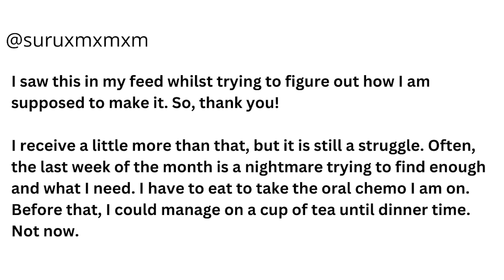Can You Really Eat Well on a $30 Budget? | SNAP Benefits Budget Friendly Meals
Can You Really Eat Well on a $30 Budget? Check out these four budget-friendly meals I made using food from the Ultimate $30 Grocery Haul challenge. I also share lessons I've learned and give tips on how you can help.

About this video: Can You Really Eat Well on a $30 Budget? | 4 Budget-Friendly Meals is a follow up to the Ultimate $30 Grocery Haul Challenge | Surviving on $30 SNAP Benefits. In this video, I make four of the meals from the meal plan and share lessons I've learned throughout the process. So, if you're looking for budget-friendly meal ideas, this one's for you.

About this music:
ES_My Weakness by Autumn Cheek, ES_ A Better Place by Spring Gang, ES_Waiting Down the Line by Wildflowers, and ES_The Thought of You by Snake City courtesy of a paid subscription to Epidemic Sound.

➡️Want individual coaching? Join the Homemaker’s Circle (optional membership) and get your name on the wait list.

➡️Don’t forget to head over to my YouTube channel’s home page where I share organized playlists to help you meet your homemaking and homekeeping needs.

✳️ALWAYS IN MY KITCHEN: (See EVERYTHING in My Shop):
Brilliance Leakproof Storage Containers
Measuring Spoons
Measuring Cups
Better Than Bullion
10 Piece Clear Glass Mixing Bowl Set
OXO Vegetable Peeler
Biscuit cutter
Bread board
Rolling pin
Pyrex Glass Freezer Container
Caraway Dutch Oven
Caraway Sauce Pan
Dowan Baking Entertaining Bowl
Misen Chef Knife
Hamburger Smasher Tool
Oven liner

✳️Shop the children's books I've written:

Circus Animal Acts Paperback (Heinemann Read & Learn) April 2002 by Denise Jordan

Circus Clown ABC (Heinemann Read & Learn) by Denise Jordan

Circus Clowns (Heinemann Read & Learn) by Denise Jordan

Circus Performers (Heinemann Read & Learn) by Denise Jordan

Circus Welcome to the Circus (Heinemann Read & Learn) by Denise Jordan

Diwali (Heinemann Read & Learn) Library Binding April 2002 by Denise Jordan

Harlem Renaissance Artists (Artists in Profile) by Denise Jordan

Julian Bond, Civil rights Activist and Chairman of the NAACP (African-American Biographies) by Denise Jordan.

Kwanzaa (Heinemann Read & Learn) Library Binding by Denise M. Jordan (April, 2002)

Mystery at Marin Marsh (Rigby Literacy Leveled Reader) by Denise Jordan

Susie King Taylor: Destined to Be Free by Denise Jordan (Author) Higgins Bond (Illustrator).

➡️ Wanna Learn YouTube? Click here to check the Sean Cannell VRA Masterclass Canon PowerShot G7X Mark II

• TikTok homemakingwithdenise